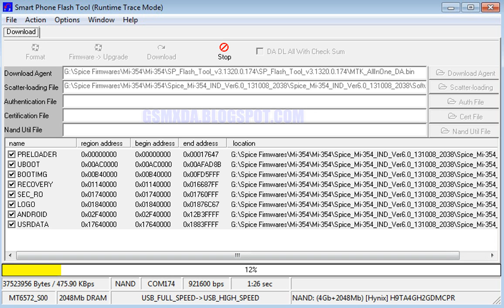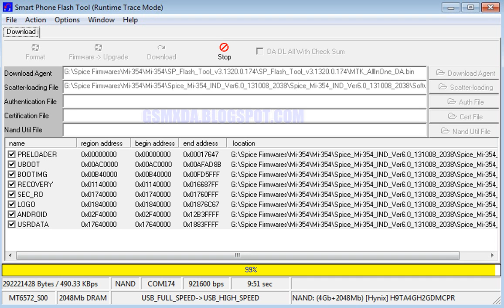Spice Mi 354 Flash done with Flash tool by GsmHelpFul